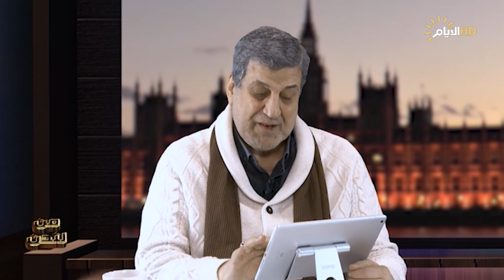برنامج خارج الحدود، ايران والنووي .. انهيار اسرائيل الداخلي .. الرأس مالية الليبرالية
برنامج خارج_الحدود مع نجاح محمد علي

الملفات:
الكذبة إلى الأبد .. هل إيران مستعدة لصنع قنبلة نووية أم لا؟
اسرائيل التي تنهار من الداخل …كاد المريب أن يقول خذوني
كيف ساهمت الرأسمالية الليبرالية في انهيار مؤسسة الأسرة؟